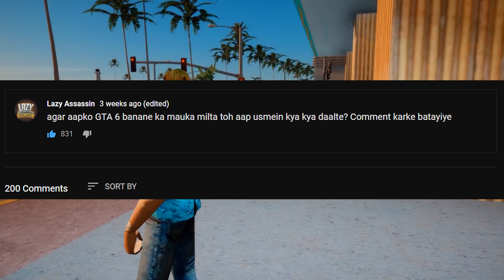SPACE MISSIONS IN GTA 6 😍😁 | 7 NEW Things we want to see in GTA 6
In this video, I have covered TOP 7 THINGS WE WANT TO SEE IN GTA 6.

If you are the developer or the owner of the game and want us to delete the video on our channel please e-mail us ASAP, We will respond within 24 hours or less. There is never a need to strike a video down when you can get it removed within the same day and keep the channel and yourself happy.

At Lazy Assassin, we intend to provide you the best quality gaming content. We cover gaming news, facts, easter eggs, game stories, trailer breakdowns and game reviews. This is the perfect channel which a desi gamer should follow!